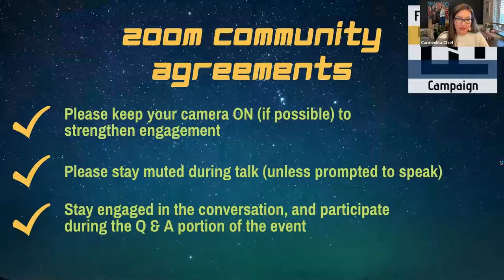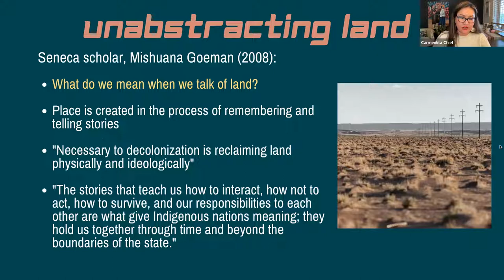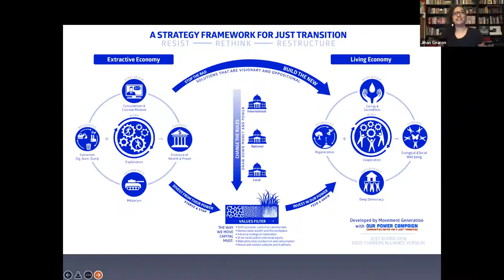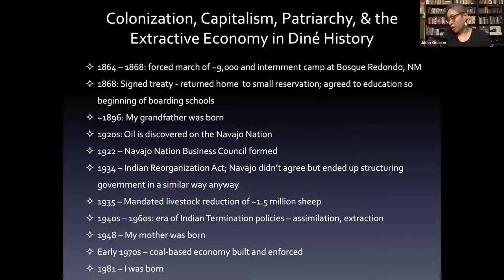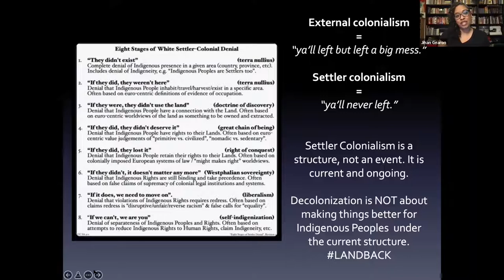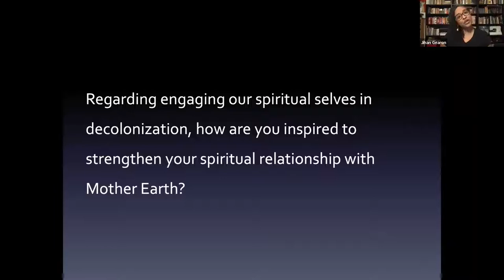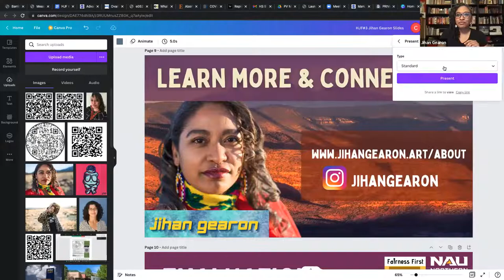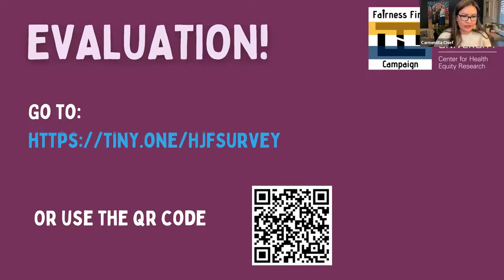Health Justice Futures: eMERGEnce: Indigenous Feminisms, Environmental Justice and Health Equity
Join the Fairness First Campaign and Jihan Gearon for a discussion on how "Health equity means prioritizing the health of our full selves – mental, physical, emotional, and spiritual – and all of our relationships, including those with our homelands and Mother Earth herself. Prevailing values of recent history – patriarchy, colonialism, capitalism, racism – have made full healthiness all but impossible. Yet solving the challenges of today requires that very thing. Practices of reflection and connection, such as art, are tools to bring ourselves and our collective home into healthy balance."  - Jihan Gearon